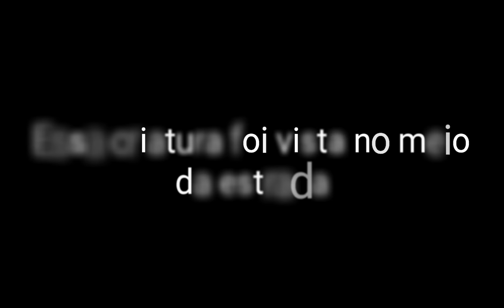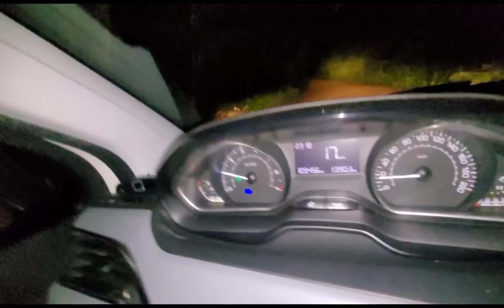AVISTAMOS A CRIATURA CABEÇA DE PORCO NO MEIO DA ESTRADA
Segui meu perfil do 🔥tiktok 🔥link abaixo

Segui meu perfil do 🔥kwai 🔥 link abaixo  Este Vlogger compartilhou muitos vídeos legais! Venha conferir!